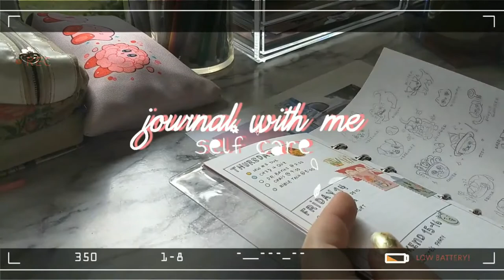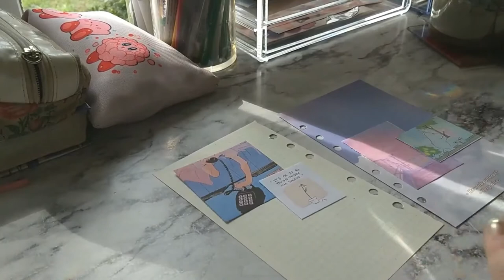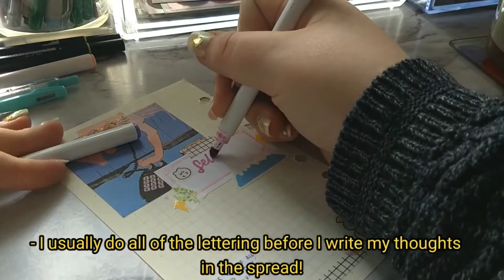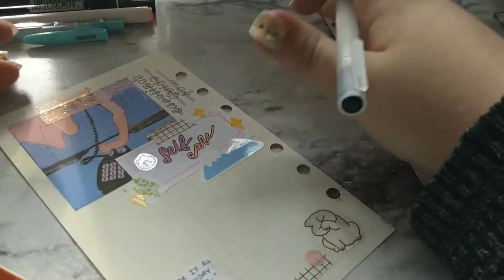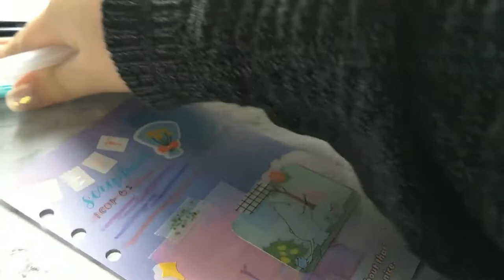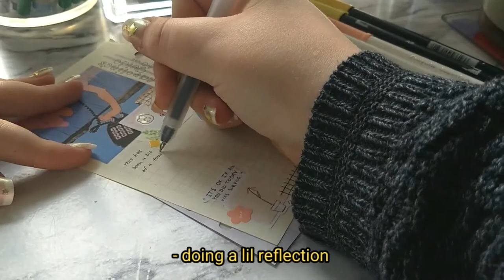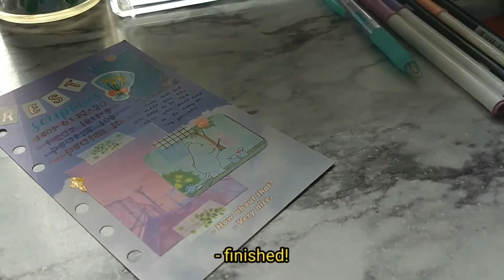journal with me: self care ☆ﾟ. * ･ ｡ﾟ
hello friends, I hope you enjoyed this video! I'm looking forward to this new journey and learning how to make better content that you enjoy! feel free to give me any constructive criticism or feedback so I can learn how to make videos that are better to watch! (*•̀ᴗ•́*)و ̑̑

supplies used:
journal:
archive clear 6 ring binder (lucalab)
inserts:
movie fantasy day ver. (lucalab)
handmade insert (midori paper)
markers:
super tips (crayola)
pens:
0.38 black gel pen (muji)
sarasa clip milk color 0.5 gel pen (zebra)
colored pencils:
crayola
washi tape:
black grid washi (aliexpress)
mini plant washi (aliexpress)
character washi (tiny plant)
stickers:
animal stickers (melo moon)
circle stickers (aliexpress)
cherry blossom washi stickers (aliexpress)
star and flower stickers (aliexpress)
tape:
crafter's dot runner from wal mart

editing:
VLLO